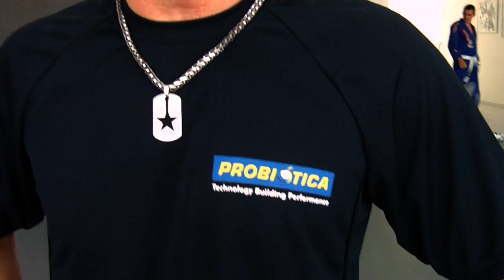Entrevista com Munil Adriano por Victor Hugo Carvalho Leite